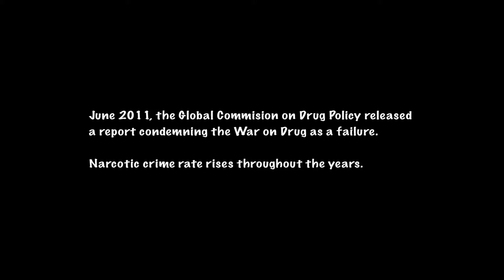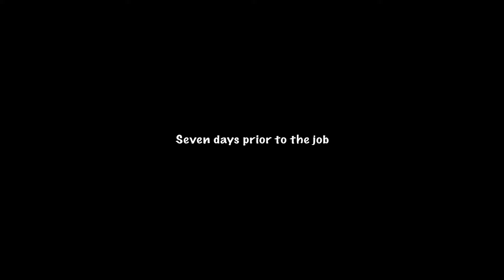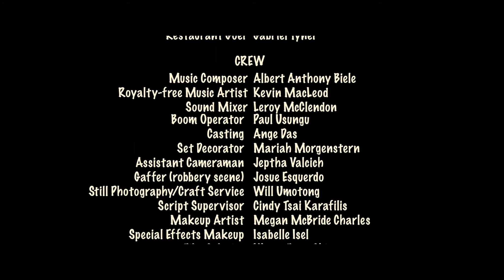Blancos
Two skilled-thug latino brothers steal some drugs, but one slight mistake gets them involved and traced by the mafia.

A film by Mike Tran and starred by Sariel Toribio, Antonio J Medina, Jossette McCausland and Jerry Ocasio.